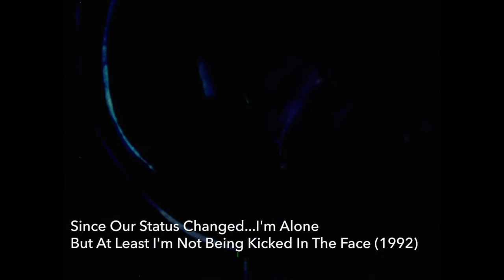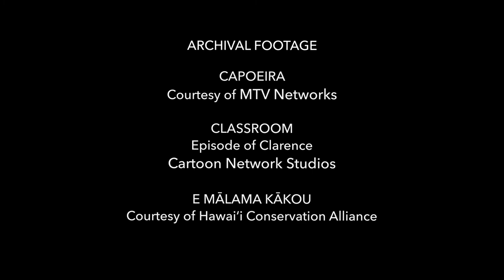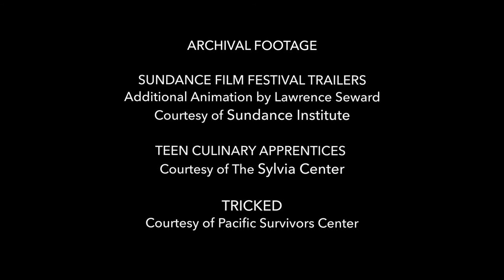Reel Wāhine of Hawaiʼi - Laura Margulies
Animator Laura Margulies creates by hand using oil paints, watercolors and gouache to create lush moving paintings in motion. From her commissioned works for Sundance and PBS to her personal films like Rolling Down Like Pele, many of her animations are inspired by her work as a dancer and choreographer and her love of dance and music.

Filmmaker: Vera Zambonelli